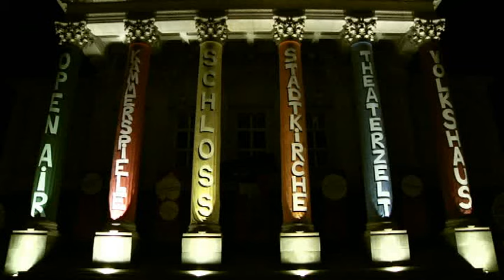Meiningen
Meiningen Tourismus Kultur Leben Wirtschaft